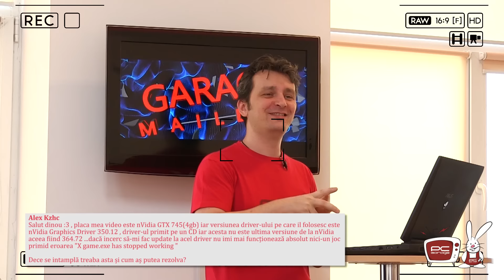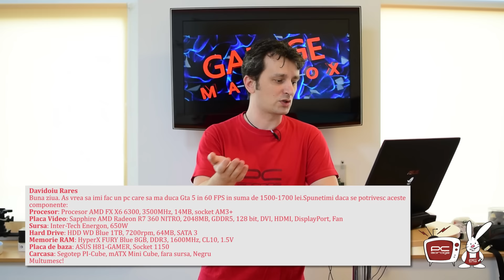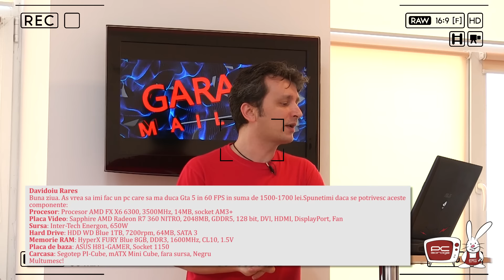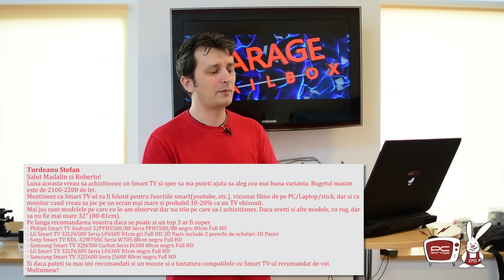Mailbox #41 - Placa NVIDIA, pierdut driver